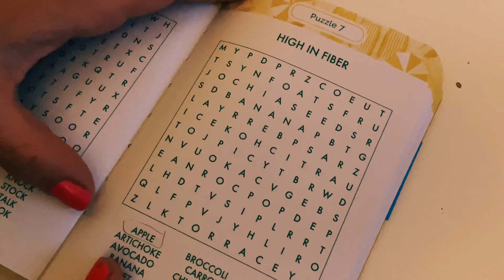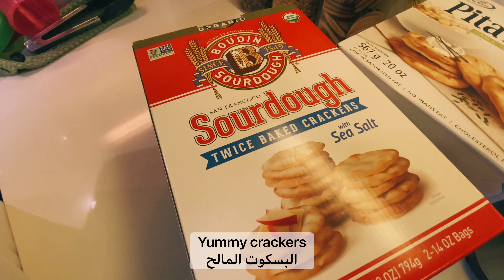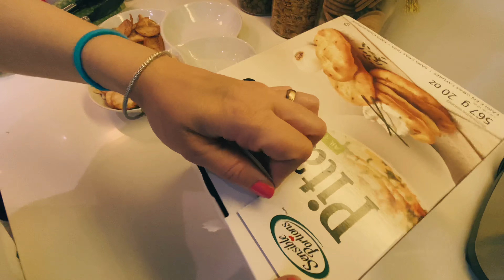كباب بالمعجون، البحث عن الكلمات / يومياتي في #228 كندا 🇨🇦/ Iraqi’s mom in Canada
مرحبا اسمي زينة وانا زوجة وام لطفلين،،
كما احب تسجيل الفيديوهات والتقاط الصور.  أنا لست يوتيوبر  ، أنا فقط شخص يحب جعل الأمور ممتعة.